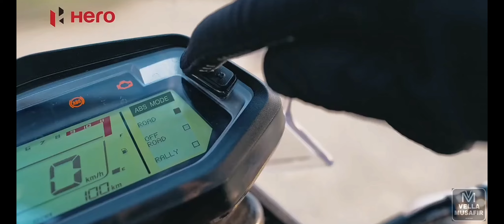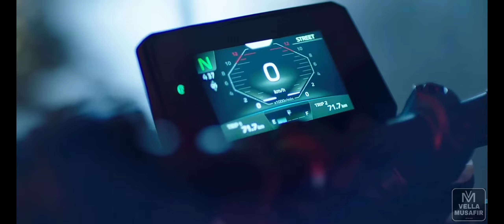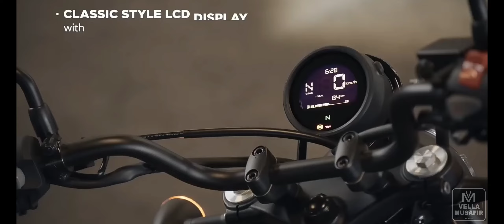Top 5 Upcoming 💥 Bike's India 2024 Launch Date 🔥 Low Price || Best In Mileage • Features 😱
IN THIS VIDIO ⬇️⬇️

Hum aapko aaj batane wale hai top 5 upcoming bike in India 2024 yamaha honda hero sari bikes to aap ye video ko pura dekhiye aur aapke friends and family ke sath share karna na bhoole.

abbasiragib

abbasiragib786

ragibabbasi

keep supporting me So I can continue to provide you with content every day..

ThankYou For Watching
VELLAMUSAFIR VIEWER'S ❤